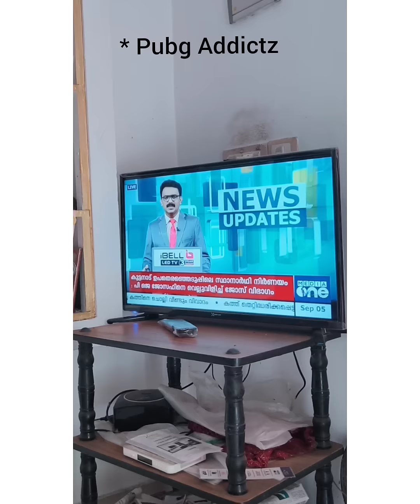പബ്‌ജിയോളം ഞാൻ വേറെ ഒന്നിനെയും സ്നേഹിച്ചിട്ടില്ല 🥰 | Pubg banned in India | Sachin Sebastian